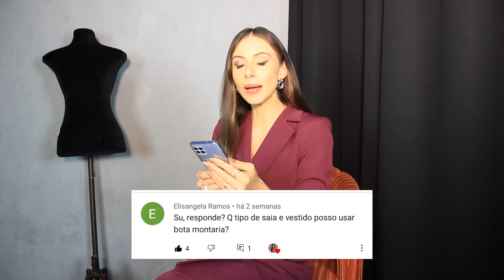SuResponde: Tênis para TODAS as IDADES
Conforto e versatilidade é o que todo mundo procura na hora de se vestir, certo?
Nada melhor do que apostar no TÊNIS para garantir as duas coisas – além de garantir um visual super moderno. Então, nada de se privar dessa peça por conta da idade ou estilo.
Quer saber como usar? No SuResponde de hoje eu vou tirar essa e muitas outras dúvidas relacionadas aos looks de inverno!
Assiste aqui! Quem sabe eu não respondi a sua pergunta também?